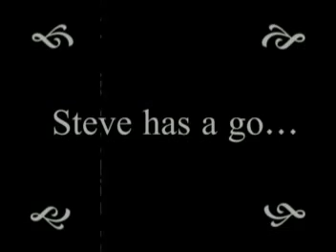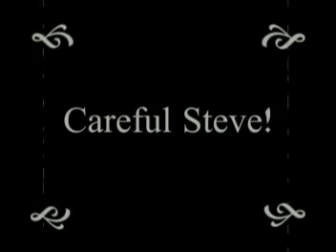DIY - With Misterduncan - Vintage Chaos !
Misterduncan wants to cut some wood. But seems to be having trouble controlling his retractable tape measure. Chaos insues !!